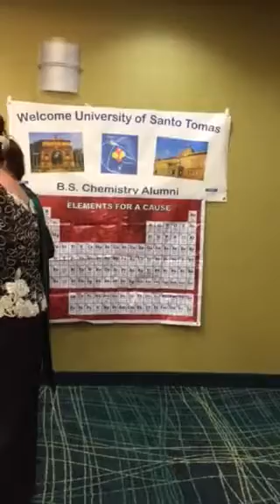USTCAANA 2015 Reunion